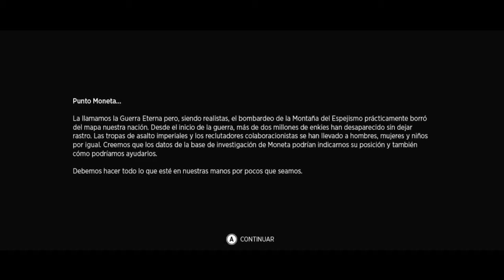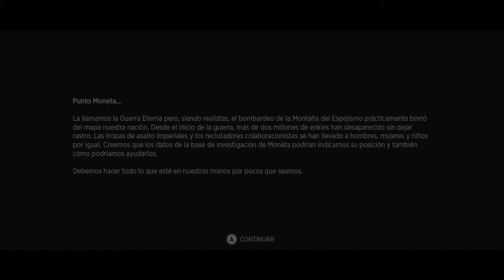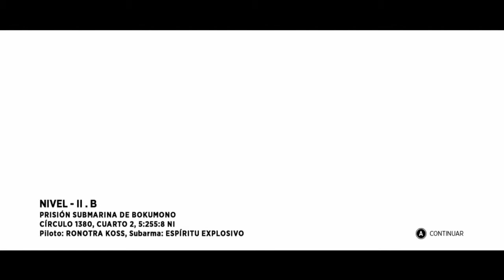Sine Mora - Un Vistazo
SINE MORA es un shoot'em up horizontal que supone un desafío único, en el que el tiempo es el factor esencial. Con la sensibilidad de los shoot'em up y una presentación muy actual, SINE MORA nos trae un Modo historia que va tejiendo un increíble relato y un Modo arcade con un intenso y gratificante juego que desafía a los fans del género. SINE MORA ofrece muchas formas de manipular el tiempo y más de 50 combinaciones de armas para completar cada uno de los estupendos escenarios que se van adaptando a las habilidades del jugador con creciente dificultad. Cuenta con una banda sonora compuesta por Akira Yamaoka y un diseño de jefes realizado por Mahiro Maeda.